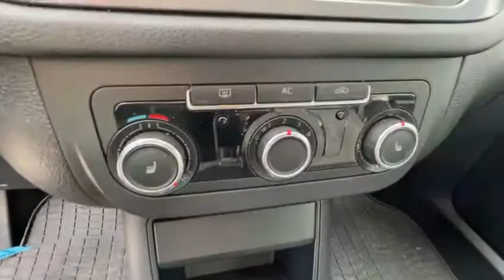C98 Volkswagen Tiguan